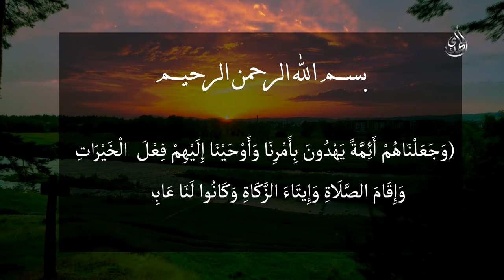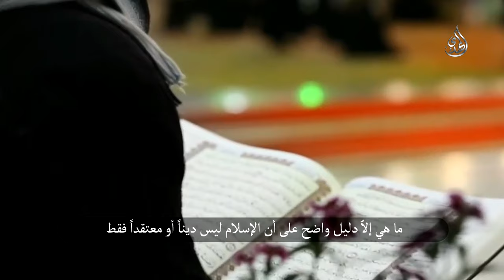صاحب رسالة الحقوق الامام علي السجاد زين العابدين (عليه السلام)